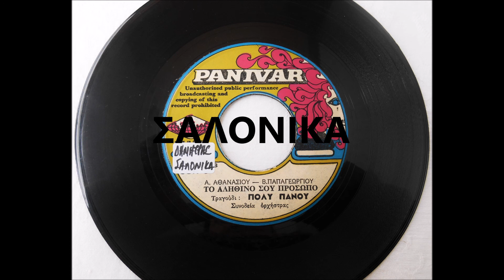ΤΟ ΑΛΗΘΙΝΟ ΣΟΥ ΠΡΟΣΩΠΟ - ΠΟΛΥ ΠΑΝΟΥ